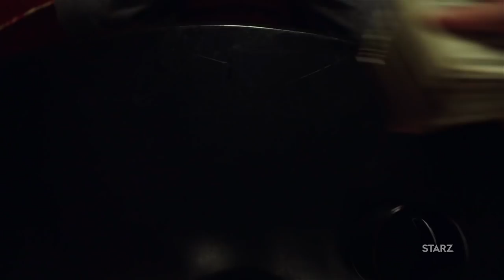The 5 Best Black Lead TV Shows in 2019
In honor of Black History Month, here are 5 best black lead TV shows you can watch right now.

t